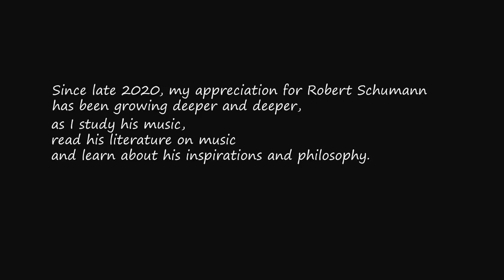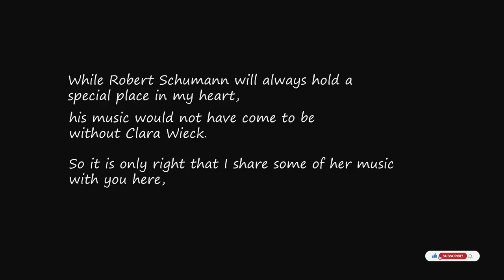Clara Schumann Mazurka Op.6 No.3 | Tiffany Poon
It's been 14 months. I've missed playing music for you here on YouTube... More music coming soon, inspired by my journey with Robert Schumann and my gratitude for your support ❤️
If you enjoyed and wish to support me:
Special thanks to Steinway for Model B loan!!